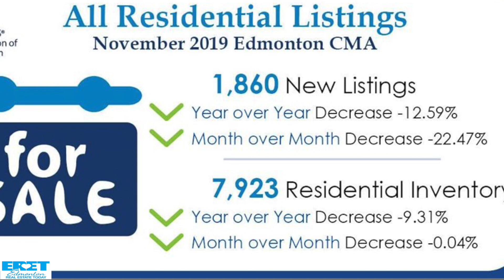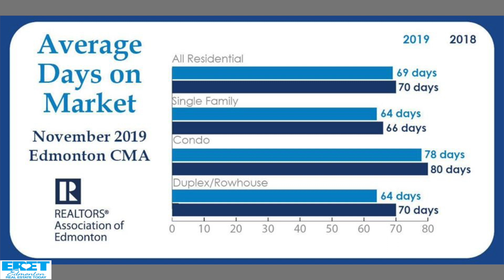Edmonton real estate market November 2019 - House prices in Edmonton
We discuss how the stats are affecting Edmonton real estate buyers and sellers, what's happening to house prices in Edmonton and how long it's taking for properties to sell. PLUS tips on buying/selling and predictions for 2020.

Host LeRoy Warden of Edmonton Real Estate Today is joined by RE/MAX Real Estate Realtor Sheryl Stephens and Michael Brodrick the 2019 Chair, REALTORS® Association of Edmonton.  Join us as we talk about November 2019 Edmonton real estate!!

Source: Realtors Association of Edmonton

***Odds of selling is calculated using Sales divided by Month End Inventory***

Presented by:
Edmonton Realtor, LeRoy Warden of Leroy Warden And Associates, RE/MAX Real Estate, Edmonton AB

New videos will be uploaded frequently! Like our video? Click the like button!

Like our Facebook page to keep up to date on new videos

This video is intended as general information only and is not to be relied upon or considered as constituting legal, financial or other professional advice. A professional advisor should be consulted regarding your specific situation. Information presented is believed to be factual and up-to-date but we do not warranty or guarantee its accuracy and it should not be regarded as a complete analysis of the subjects discussed. All expressions of opinion reflect the judgment of our guest/speaker as of the date of publication and are subject to change. No endorsement of any third parties or their advice, opinions, information, products or services is expressly given or implied by Edmonton Real Estate Today, Leroy Warden or any of its affiliates.